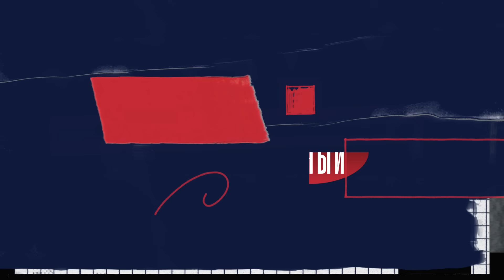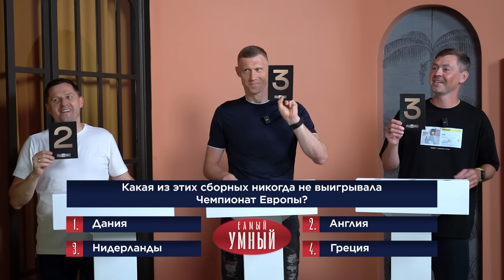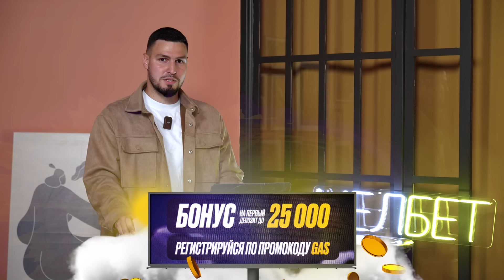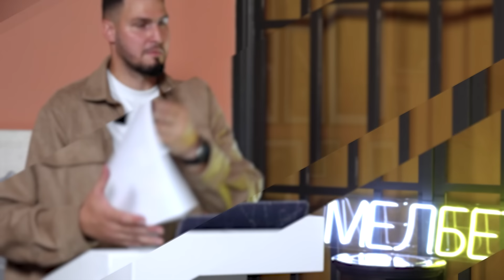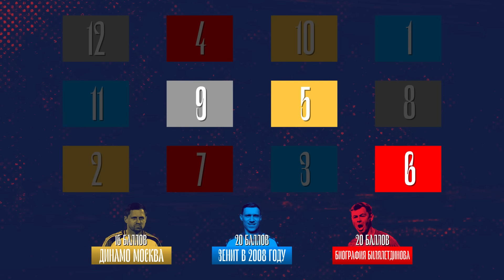САМЫЙ УМНЫЙ/ ЛЕГЕНДЫ НАШЕГО ФУТБОЛА/ ПОГРЕБНЯК, БИЛЯЛЕТДИНОВ, СЕМШОВ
Пока все ожидают плей-офф Евро, посмотрите выпуск с легендами нашего футбола!
Игорь Семшов - бронзовый призер Евро-2008, участник 3 Чемпионатов Европы.
Динияр Билялетдинов - бронзовый призер Евро-2008
Павел Погребняк - лучший бомбардир и обладатель кубка УЕФА 2008.

Именно это поколение футболистов дало нам много стереотипов об эрудированности спортсменов.
Посмотрите выпуск и напишите комментарий.